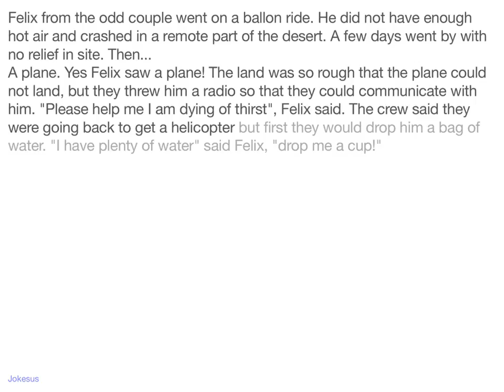Jokes - Felix from the odd couple went on a ballon ride. He did not have enough hot air and crashed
Joke :
Felix from the odd couple went on a ballon ride. He did not have enough hot air and crashed in a remote part of the desert. A few days went by with no relief in site. Then...
A plane. Yes Felix saw a plane! The land was so rough that the plane could not land, but they threw him a radio so that they could communicate with him. "Please help me I am dying of thirst", Felix said. The crew said they were going back to get a helicopter but first they would drop him a bag of water. "I have plenty of water" said Felix, "drop me a cup!"